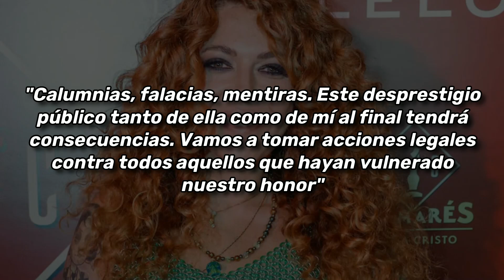SOFIA CRISTO DENUNCIARÁ A ÁNGEL CRISTO JR.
Sofía Cristo ha tomado la difícil decisión de llevar a cabo medidas legales en contra de su hermano Ángel Cristo Jr., debido a las constantes acusaciones que ha hecho referente a su madre y su propia hermana.

MINUTOS